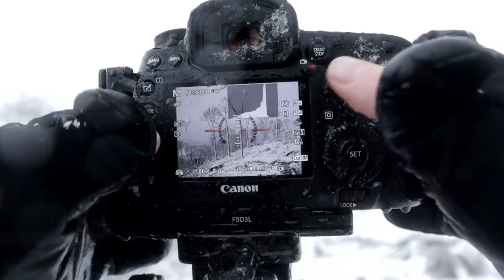Landscape Photography in Snow Storm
After an overnight camp in my van & waiting anxiously for the snow, it finally happened and I was able to go out with my camera and enjoy some winter landscape photography. Unfortunately the snow didn't last for too long and the going was tough, but all in all I am happy with how the day went.

𝐘𝐨𝐮 𝐌𝐢𝐠𝐡𝐭 𝐛𝐞 𝐈𝐧𝐭𝐞𝐫𝐞𝐬𝐭𝐞𝐝 𝐢𝐧 𝐓𝐡𝐞𝐬𝐞:
Prints for Sale

Up Until 05:52 Video Filmed Using X-T3
12mm ƒ2.0 Lens Used
From 05:53 Video Filmed Using Canon M50 & my New ƒ1.4 Lens
Drone Shots
My Camer Bag
Canon 5D IV (Stills)
Lens (Stills)

Glacial Nature 1 - Niklas Gustavsson

𝖣𝗋𝗈𝗇𝖾 𝖥𝗅𝗒𝖾𝗋 𝖨.𝖣: 𝖥𝖫𝖸-𝖡𝟪𝟥𝖩𝖲𝟫